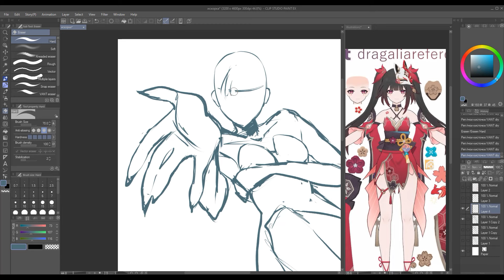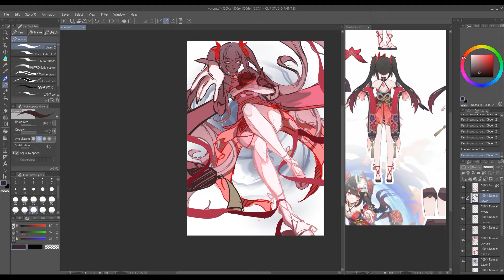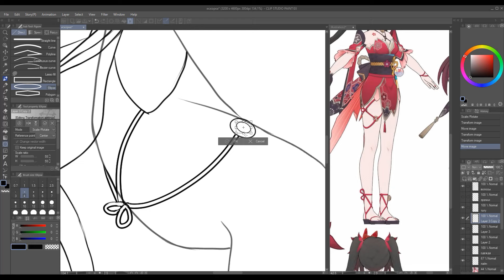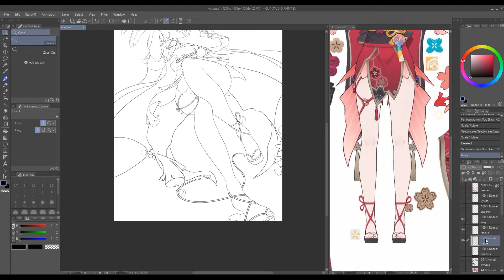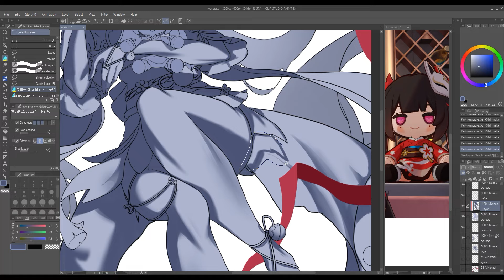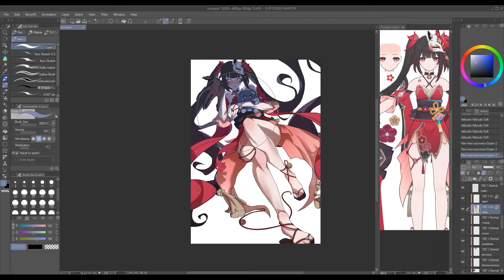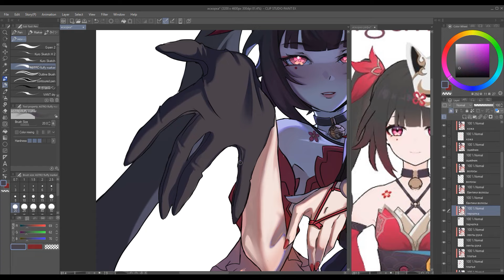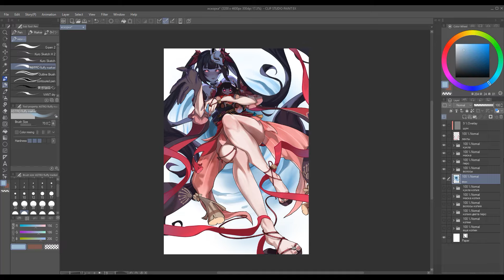How I Draw This ♡Full Digital Illustration [Clip Studio Paint]♡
Hey! ( ๑ ˃̵ᴗ˂̵)و ♡

In this video I want to share how I make this illustration. I want to show my complete process from sketching to rendering to the final details.

And please share your ideas for new videos if you want :) I'd love to hear it!
● Socials:
● Timestamps:
00:00     Intro
00:11      sketch
02:55      line
09:50      base color
12:26      base color
15:09      rendering
20:12      Outro

real time: ~9hr